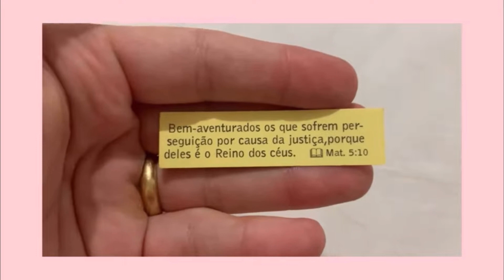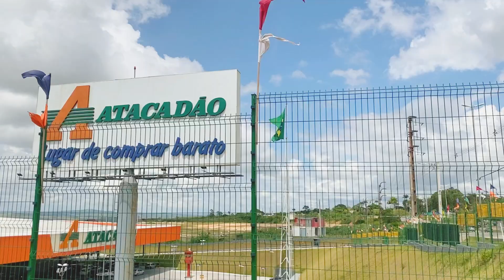Começaram as férias & momentos em família✨| Paloma Vivian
Nesse vlog eu compartilhei com vocês um pouco dos meus dias. Começaram as férias por aqui e estamos aproveitando com momentos em família. Espero que gostem do vídeo.

Oii pessoal... tudo bem com vocês? Eu sou a Paloma Vivian. Sou natural do Paraná , mas morei a maior parte da minha vida no interior de Pernambuco em uma cidadezinha chamada Jucati. Até que conheci o Diego em 2020 e nos casamos no final de 2020. Tenho 20 anos e moramos em Recife atualmente.

SOBRE O MEU CANAL:
Neste canal, eu registro um pouco dos meus dias em Vlogs e abordo assuntos sobre Lifestyle, Culinária, Relacionamento Moda e Beleza com o objetivo de entreter e levar um pouco de alegria para quem está me assistindo.